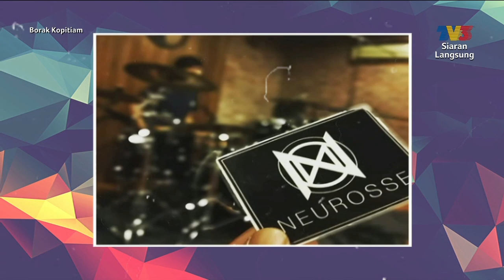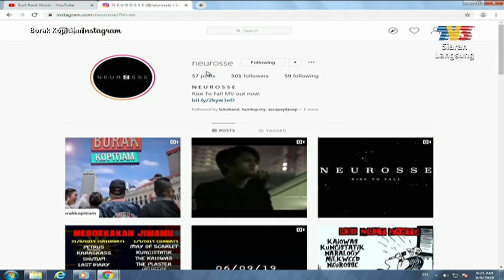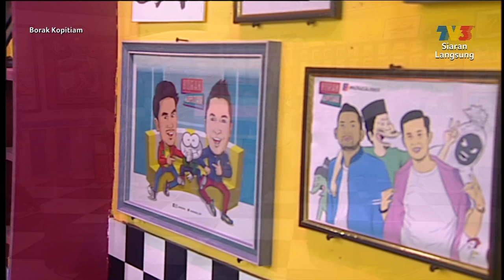Vokal Lokal: Neurosse | Borak Kopitiam (8 September 2019)